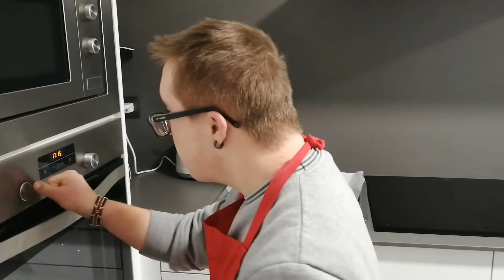Receta de "Panecillos"